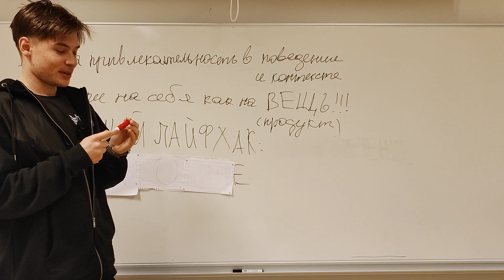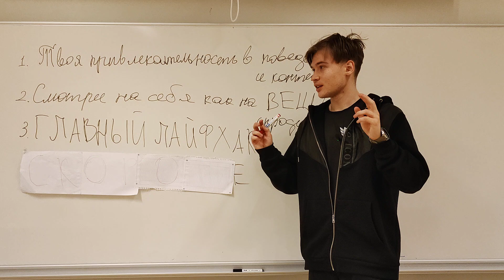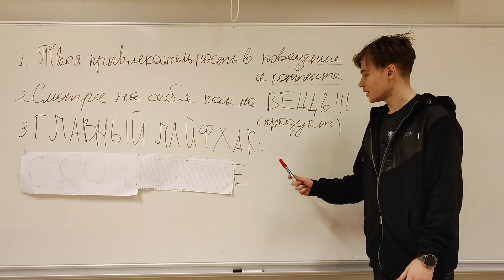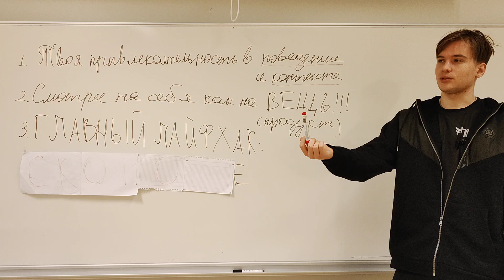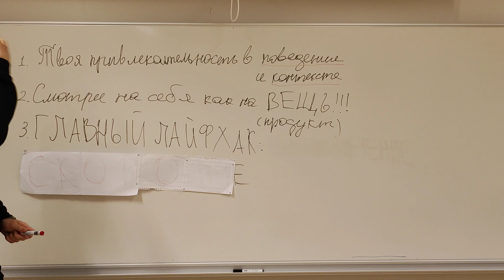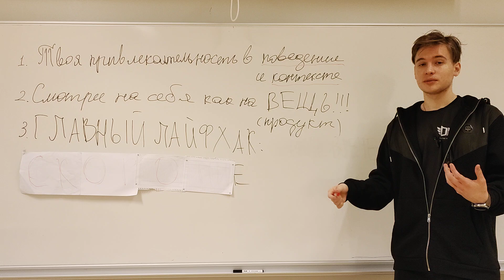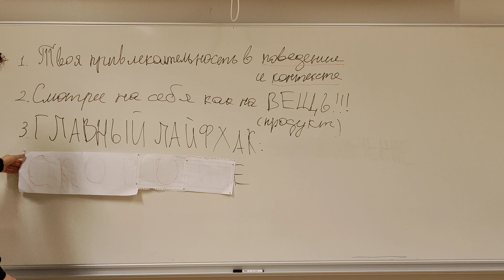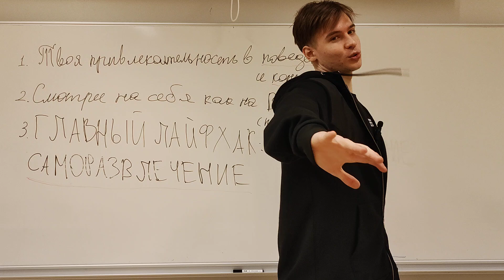🇺🇦 #2 Отношения | 1 ЛЁГКИЙ лайфхак МЕНЯЕТ ВСЁ | МЕСЯЧНЫЙ ЦИКЛ для УКРАИНСКИХ ПАРНЕЙ ЗА ГРАНИЦЕЙ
Получи доступ к 🇺🇦7-дневнему курсу для украинцев за границей "Везде как дома"
*50 копий осталось - УСПЕЙ ЗАБРАТЬ!

БЕСПЛАТНО??? ДА! Получи эти 5 ЭКСКЛЮЗИВНЫХ "На 7ом небе за 7 дней" лайфхаков СЕЙЧАС
*закрываю доступ через 2 дня

Узнай, как украинским парням за границей наладить отношения и стать более привлекательными с помощью простого лайфхака. Максим Мат делится секретами успеха в общении!

Если ты украинский парень за границей и чувствуешь себя неуверенно, это видео именно для тебя! Мы обсуждаем важные вызовы, с которыми сталкиваются наши соотечественники за границей, и способы преодоления чувства неопределённости. Узнай, как оставаться мотивированным, находить новые возможности и сохранять связь с родной культурой. Мы также поделимся советами по адаптации, поиску работы и построению новой жизни. Не пропусти полезную информацию о том, как оставаться сильным и находить баланс. Это видео поможет тебе найти ответы на самые актуальные вопросы и вдохновиться на новые достижения. Оставайся с нами, чтобы почувствовать поддержку и мотивацию на своём пути!

В этом видео мы обсуждаем, как украинским парням за границей стать более привлекательными для окружающих и наладить отношения с новыми друзьями и знакомыми. Максим Мат раскрывает секреты поведения, контекста общения и важности искренности в коммуникации. Вы узнаете, почему стоит проявлять лидерские качества, как создавать позитивную атмосферу вокруг себя и, конечно же, один важный лайфхак, который поможет вам заряжать людей своим настроением. Если вы ищете советы по улучшению своих коммуникационных навыков и хотите стать центром внимания, это видео для вас! Присоединяйтесь и меняйте свою жизнь к лучшему прямо сейчас.
00:01 - Приветствие
00:17 - Почему не будем говорить о внешности
00:29 - О стандартах привлекательности
02:35 - Привлекательность в поведении
04:30 - Украинцы за границей
06:00 - Как вести себя с новыми людьми
07:44 - Важность общения
08:28 - Создание своего контекста
10:35 - Лидерство и привлекательность
11:52 - Беспричинная любовь
12:18 - Важность родительской любви
13:06 - Искренность в общении
14:27 - Ценность изучения языка
16:08 - Саморазвлечение и позитив
18:06 - Подводим итоги